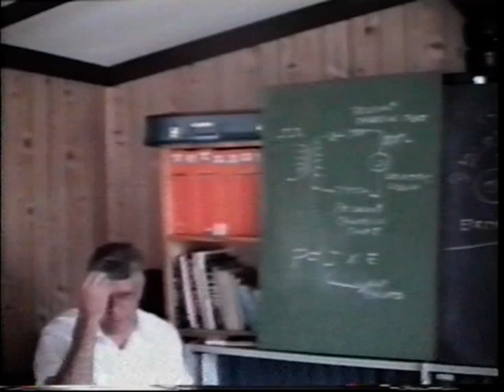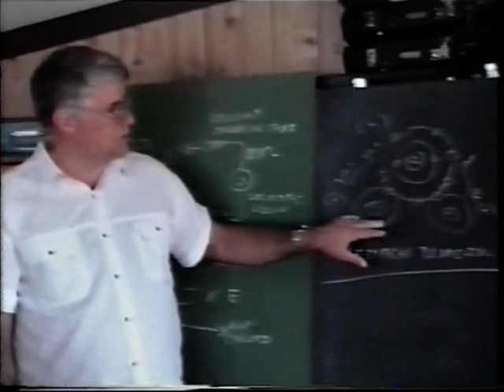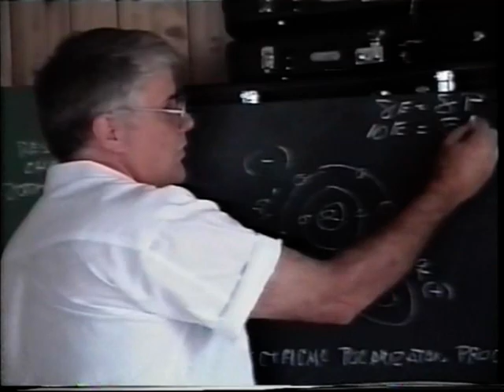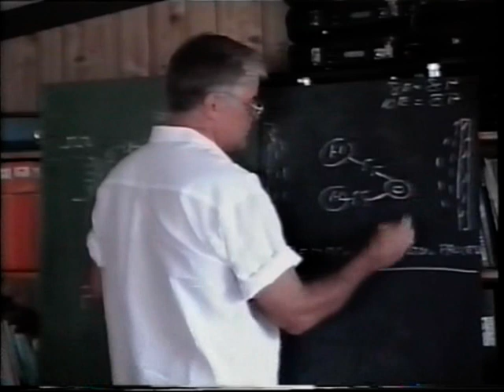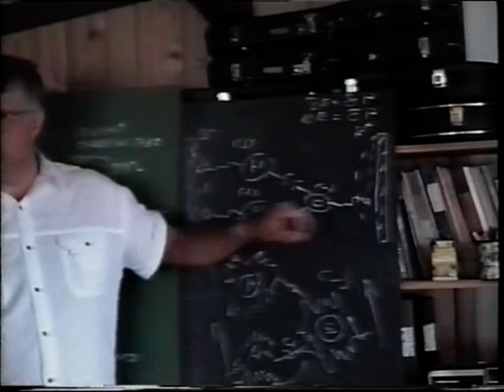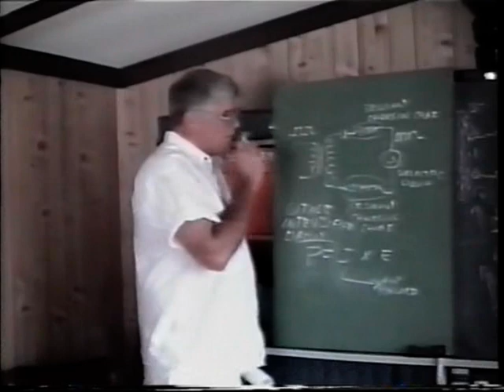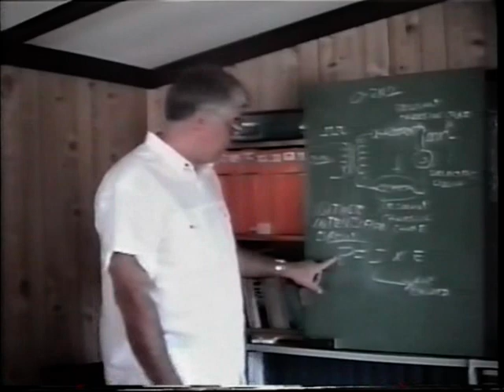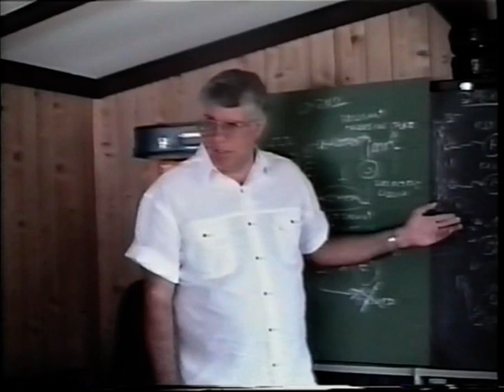Stanley A. Meyer - New Zealand Conference 1989 - Part 1